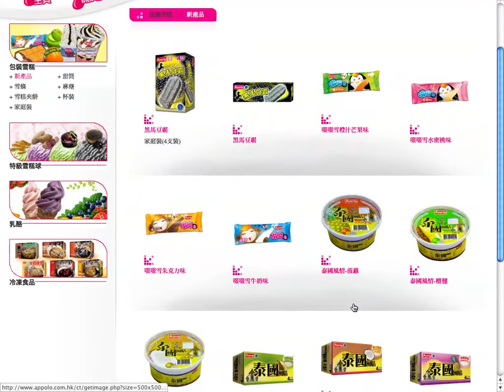Appolo Ice Cream
Appolo products are sold mainly in Hong Kong. Macau, and the Pearl River Delta area. Its sales also reaches other cities in the Guangdong province, as well as in Beijing, Tianjin, Hainan, Fujian and Shanghai. It is now amongst the Top 5 players in Hong Kong and Southern China.